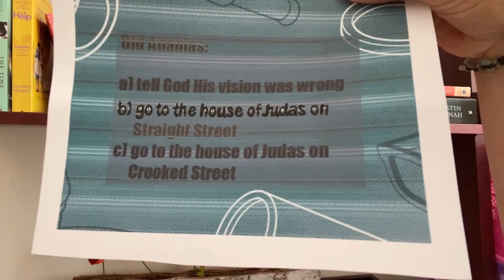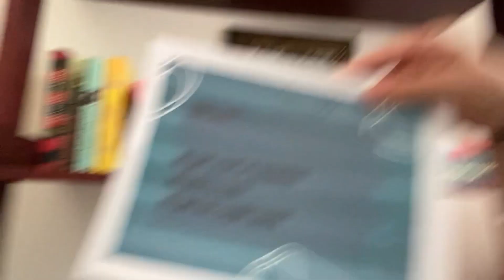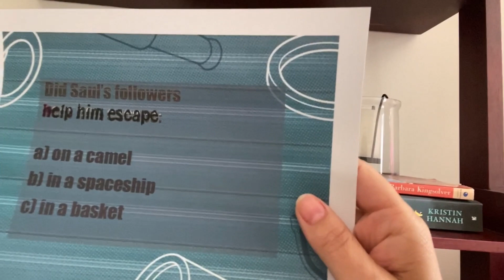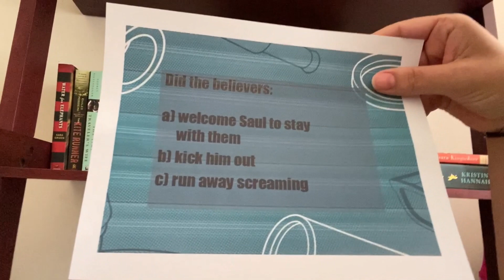FCCRO Sunday School Sermon for June 21, 2020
First Congregational Church of Royal Oak presents our Sunday School Sermon for June 21, 2020 by Director of Family Ministires, Miss Tina Sherban